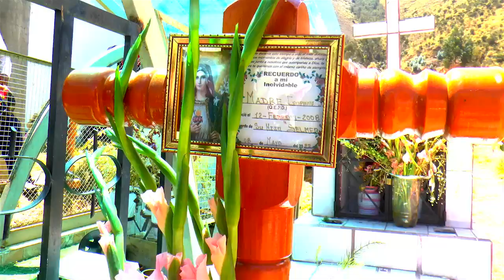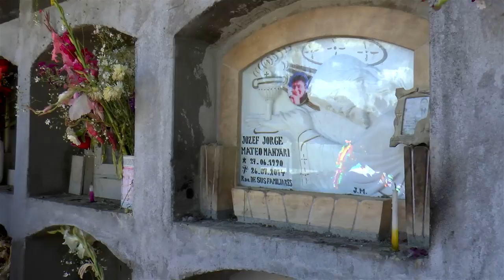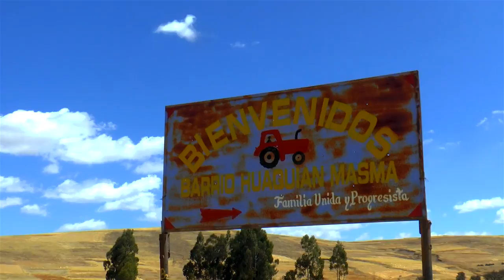FIESTA DE SANTIAGO EN HUAQUIAN MASMA 2022 - “Mamá Berta Corazón" (PRIMERA PARTE)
FILMACIONES ADRIANO
JR. HUASCAR 1104 - JAUJA
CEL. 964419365